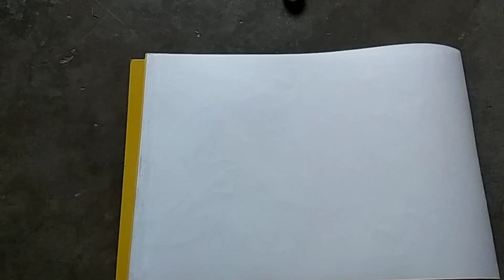HOW TO DRAW AN ORANGE EASILY